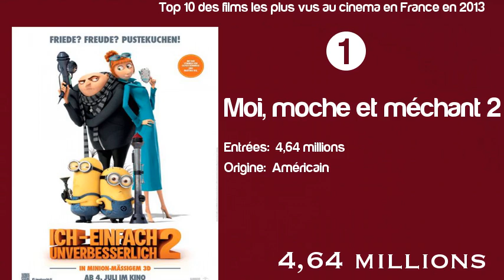Top 10 des films les plus vus au cinema en France en 2013